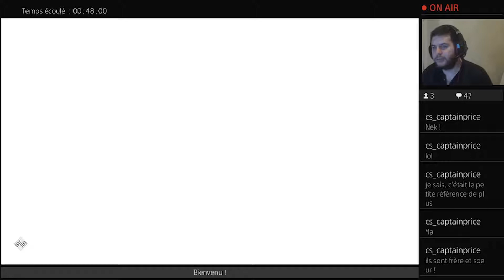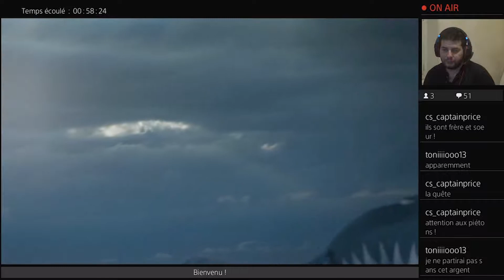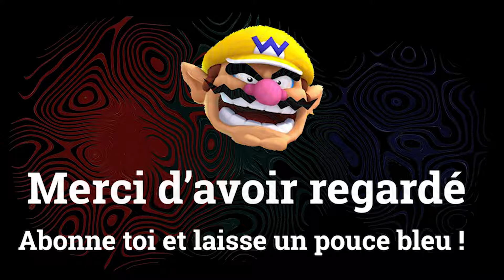Assassin's Creed Odyssey EP2 - Le début des ennuis - Let's play (fr)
Deuxième partie du live de Vendredi on se dirige vers la quête principal avec Markos afin de récupérer notre argent sauf que Markos nous dit de nous rendre à Sami afin de nous occuper nous même de la dette que nous doit Markos. Et n'oubliez pas si vous voulez venir pour le prochain live venez sur Twitch tout se passe là-bas :)

Bon visionnage
Warlox